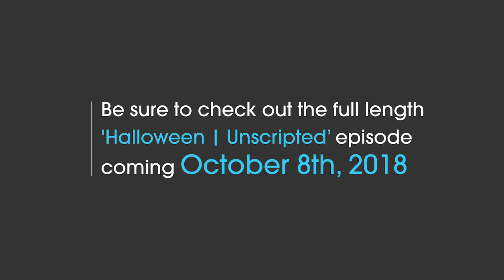'Halloween' | Unscripted Sneak Peek | We Are Laurie Strode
In a sneak peak from an upcoming episode of 'Unscripted,' Jason Blum asks Jamie Lee Curtis to share her favorite memory from the set of David Gordon Green's "Halloween."

Be sure to tune in for the full length episode October 8th, 2018.

"Halloween," directed by David Gordon Green and starring Jamie Lee Curtis, Judy Greer, Andi Matichak, Will Patton, Virginia Gardner, and Nick Castle opens in theaters everywhere October 19th, 2018.